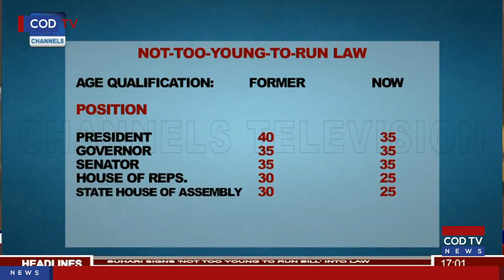RCCG COD News Update June 3, 2018